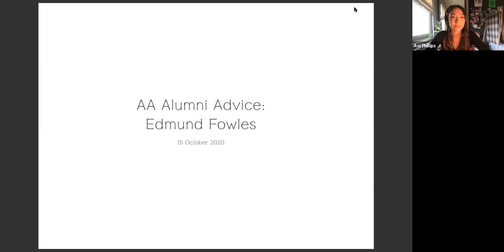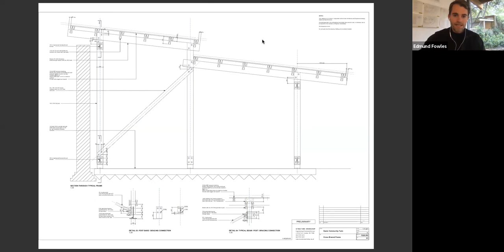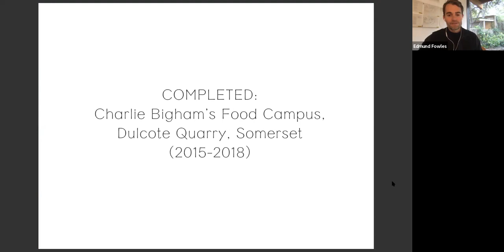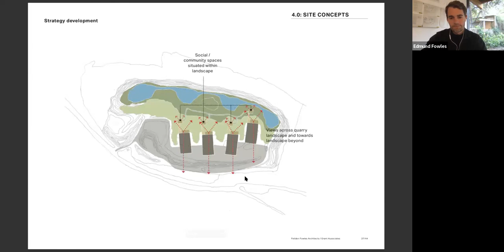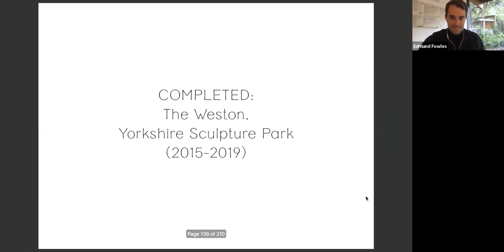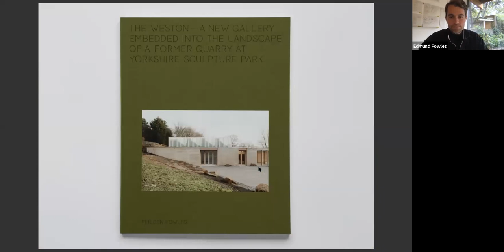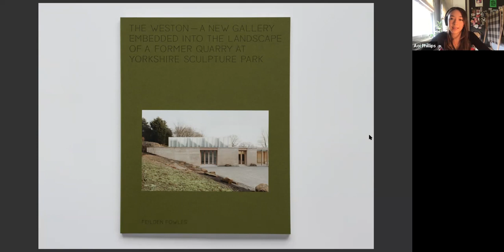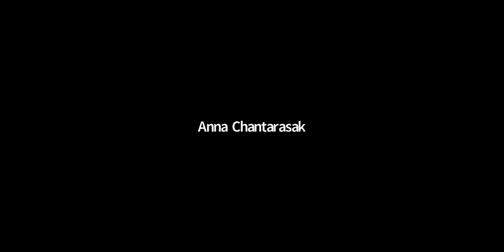Alumni Advice: Edmund Fowles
In this series of lunchtime talks, hear from some of our most inspiring Alumni from the 2008 to 2010 class as they discuss how they steered their career to success through the challenges and difficulties of the last recession. Using examples from their own careers, invited Alumni will discuss the opportunities that emerge in times of adversity and how to build a resilient practice to ensure longevity and sustainability. Each session is followed by a Q&A chaired by a recent graduate or student.

Edmund Fowles (AADipl(Hons) 2009) is co-founder of Feilden Fowles, a young practice shortlisted for the RIBA Stirling Award in 2019. Edmund has delivered a range of award-winning projects, from Feilden Fowles’ own studio in Waterloo to Charlie Bigham’s Food Production Campus in Somerset. He has taught and lectured widely, including at the RIBA, the University of Cambridge, the AA and at London Metropolitan University School of Architecture where he led a design studio for three years, exploring new forms of education design.